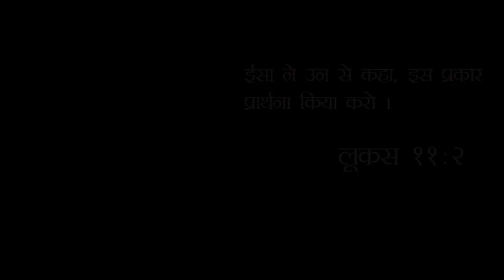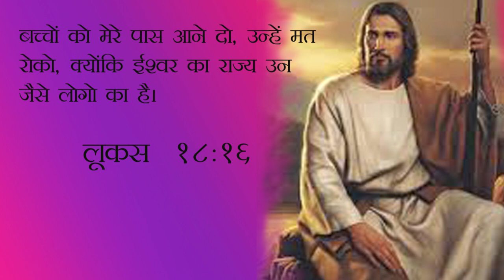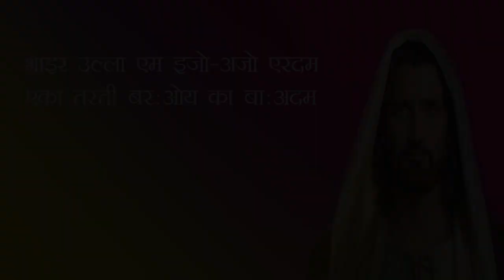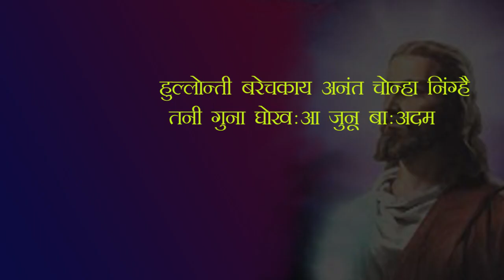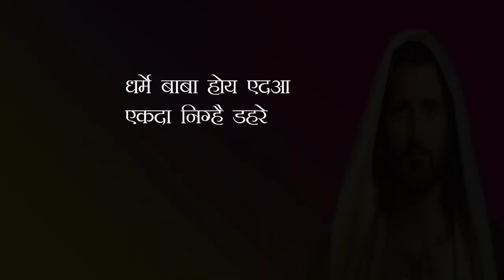Dharme Baba Hoy / KURUKH SONG / OSCAR LAKRA / ALMA LAKRA /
May This song be a blessing for you & your family❤❤. PRAISE THE LORD.
This song is found in Bhakti Bhajan ( No- 478, Old Version).
Singers- Oscar Lakra, Alma Lakra
Label- TT Series
Lyrics-

Dharme baba hoy ed aa ekda nighai dahre-2
Kadhaba aa  sattenu ekta aa  eman sikhaba aa-2

Stanza-1
Ninimga emhain bachhabaoo urbay
Nighai bigar ne duru ra aanar-2
Bhaeer ulla em ijo-ajo erdam
Eka tarti baroy ka ba aadam-2

Stanza-2
Hulonti barechkay anant chonha ninghai
Tani guna ghokh aa  junu ba aadam-2
Emhain pariyanta emhain urmi maaldaon
Noda chincha modhera ba aadam-2

Stanza-3
Narmiya aalarin nin kadhabaa day
Nighai niman dahren ed aa-2
Ana dharme baba hoy ninghai chhahein bardam
On najair eroy junu ba aadam-2